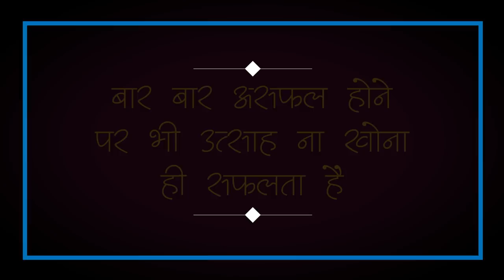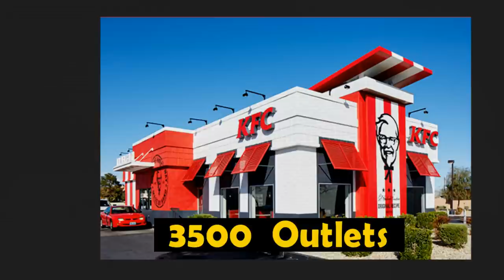KFC Founder Colonel Sanders Story in Hindi | KFC Success Story | Colonel Sanders Biography in Hindi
This is motivational biography of Colonel Harland Sanders, the founder of KFC in Hindi. Success Story of Colonel Sanders is very inspiring for each and every one of us.

Colonel Sanders's Kentucky Fried Chicken recipe was rejected 1009 times before he got success at the age of 65 years.

Colonel Harland David Sanders was an American businessman, best known for founding fast food chicken restaurant chain Kentucky Fried Chicken and later acting as the company's brand ambassador and symbol.